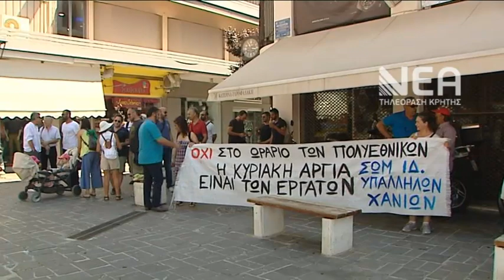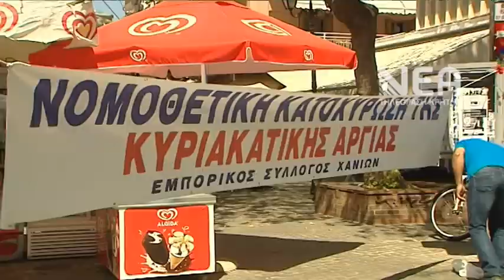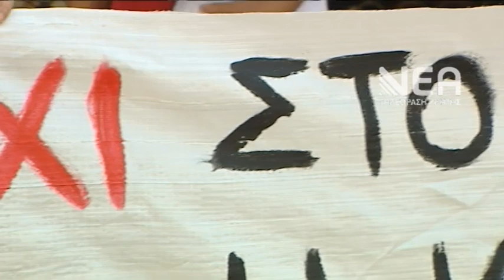ΧΑΝΙΑ ΑΝΟΙΚΤΑ ΚΑΤΑΣΤΗΜΑΤΑ ΧΩΡΙΣ ΚΑΤΑΝΑΛΩΤΙΚΟ ΕΝΔΙΑΦΕΡΟΝ